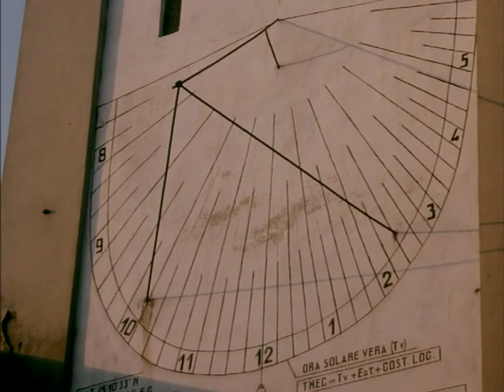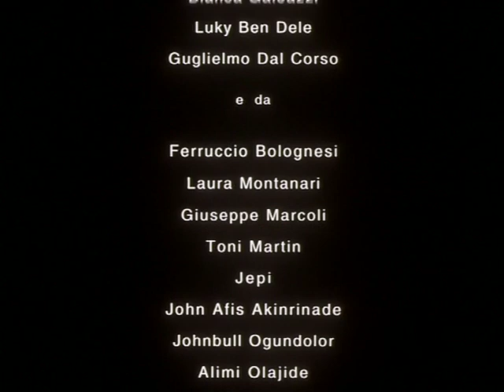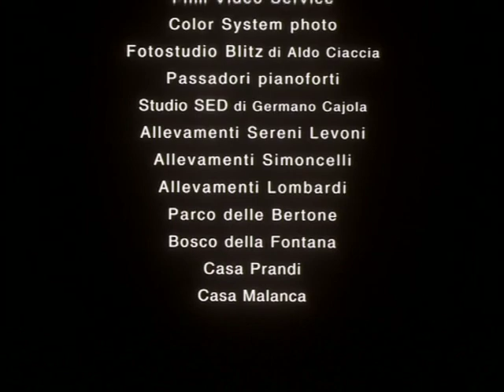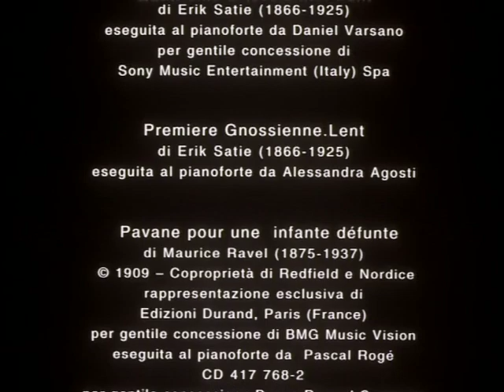رخشاره هنری در نخستین دم باد - ساخته فرانکو پیاولی - پاره دوم